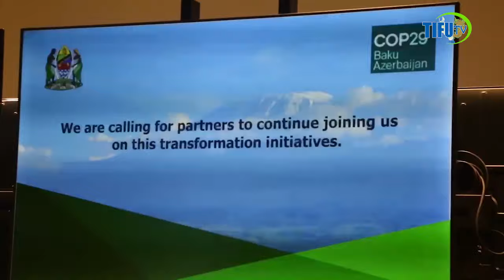AFUNGUKA NAIBU KATIBU MKUU WIZARA YA FEDHA BI. AMINA AKIONGOZA UJUMBE WA TANZANIA